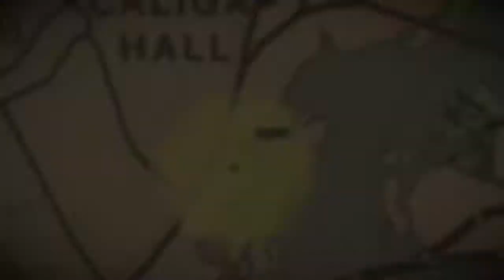RDR2 Online: Spoonbill Egg - Saint Denis Swamps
RDR2 Online: A guideline to Madam Nazar's Collectible locations scattered throughout the five states of all fourteen collectible lists and her weekly collection also.